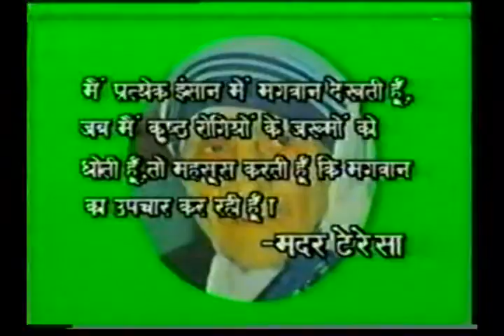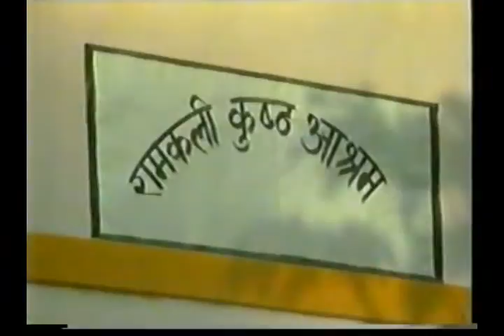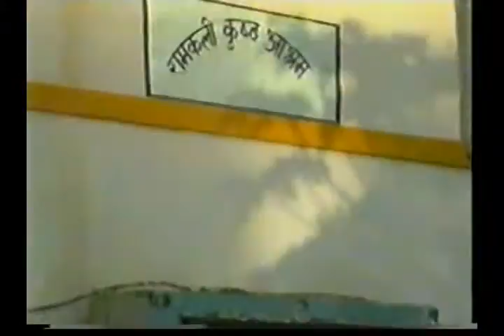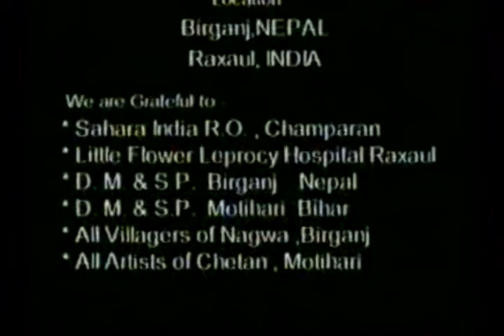ACHHUT A Film By Dr. Rajesh Asthana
A memorable film which is based on Leprosy and Women Awareness By Dr. Rajesh Asthana.